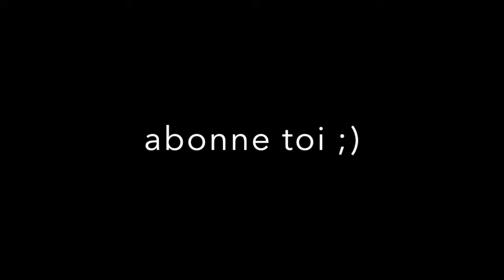tk78 best of meilleur moment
salut a tous on ce retrouve pour un nouveau best of des meilleur moment de tk78
salut sa fait au moins 2 semaines que je n'ai pas poster de videos sur youtube alors vous inquiéter pas tous va bien on est entrain de préparer quelle que chose je vous en dit pas plus sa arrive bientôt vous inquiéter pas sur ceux bon visionnage peace